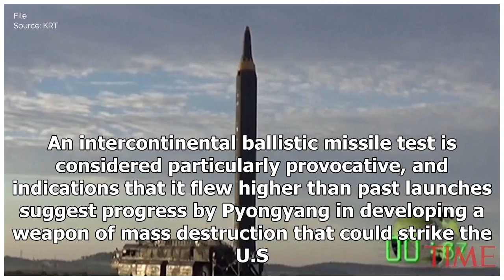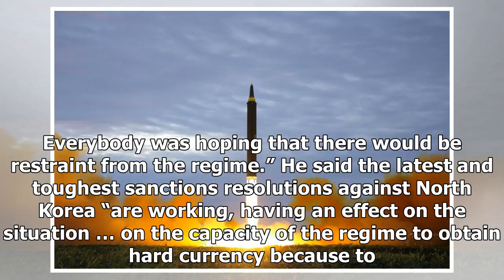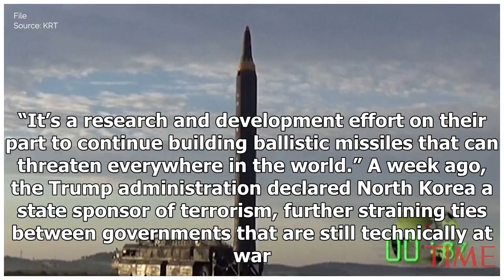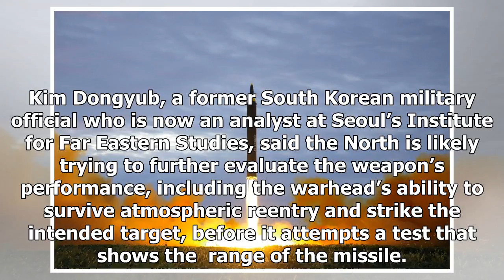Daily News - North Korea has just launched its first missile in April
Daily News - Daily News - North Korea has just launched its first missile in April

SEOUL, South Korea — After 2 ½ months of relative peace, North Korea launched its most powerful weapon yet early Wednesday, claiming a new type of intercontinental ballistic missile that some observers believe could put Washington and the entire eastern U.S. seaboard within range. The North said in a special televised announcement hours after the launch that it had successy fired what it called the Hwa15, a new nuclearcapable ICBM that’s “significantly more” powerful than the North’s previously ...